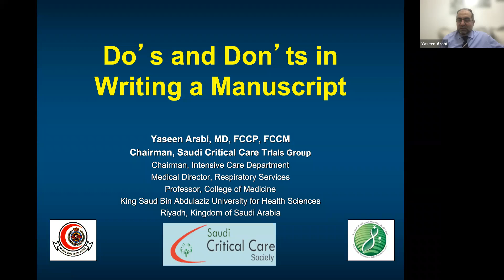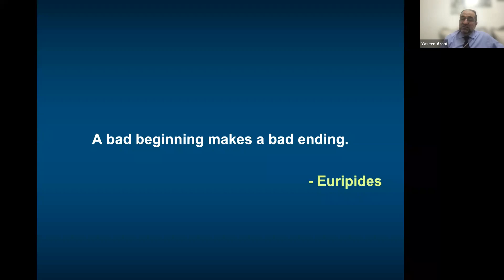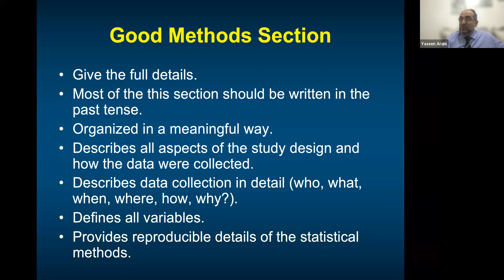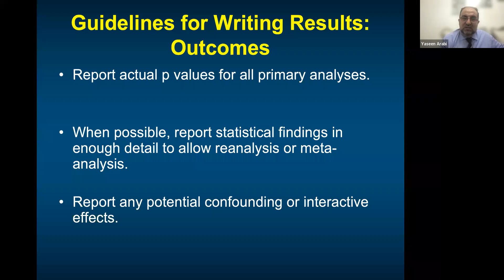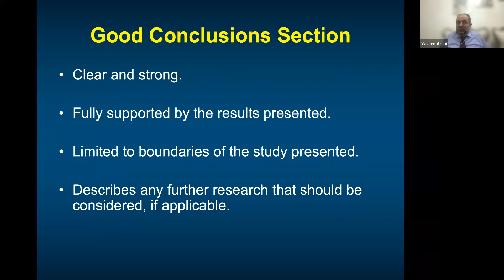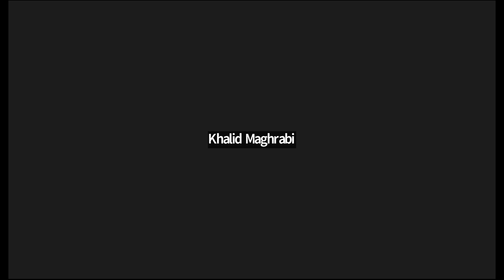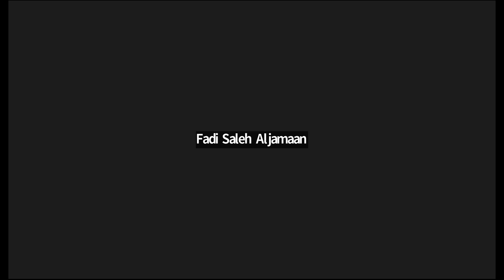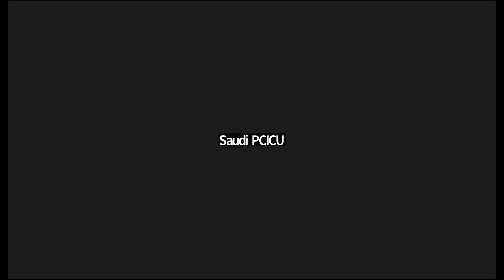SCCTG Meeting Mar 14, 2023